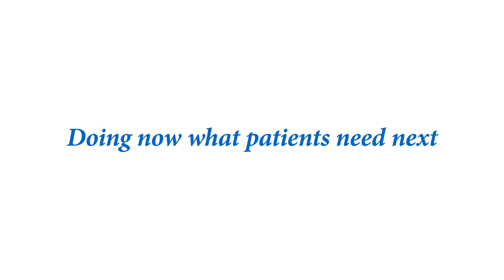Roche in Grenzach - Lebensqualität für die ganze Familie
Die Region des Dreiländerecks im Südwesten Deutschlands bietet eine hohe Lebensqualität. Warum es sich für Familien lohnt hier Wurzeln zu schlagen und bei Roche zu arbeiten, zeigt das Video. Mehr zum Leben in der Region rund um Grenzach und dem Einstieg bei Roche erfahren Sie auch